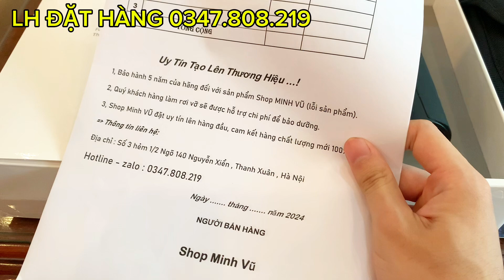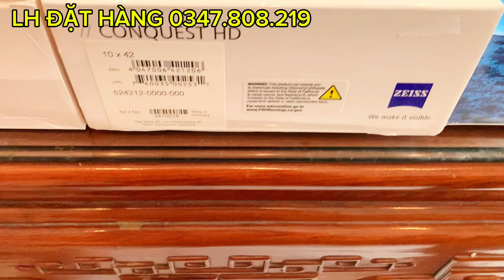Ống Nhòm Săn Ong Cao Cấp Zeiss 10x42HD Cao Cấp